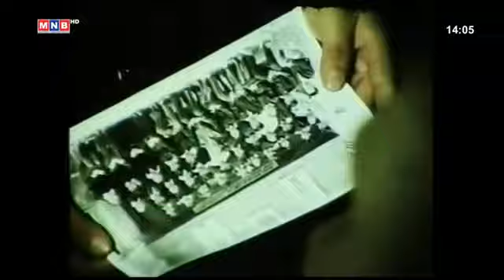Мартагдсан дууль МУСК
Жаргалмаа охиныг гэртээ байх үед нь орон сууцны засварчин Санги ирж, усны хоолой засах зуур ганцаар уйдсан охин түүнд өөрийн зурсан зургаа үзуүлэн тэд танилцана. Ээлжг үзлэгийн үеэр тэднийд ээжтэй нь дайралдаж тэр хоёр эртний танилууд болох нь мэдэгдэхэд Дуламсүрэн охиноо түүнд дасгахаас дургүицнэ. Энэ учрыг охин мэдэхгүйгээс Сангийг үгүйсгэх болов. Санги Дуламсүрэнд сайн байсан боловч Дуламсүрэн түүний сэтгэлийг ойлгоогүй өөр’ хүнтэй ханилан сууж, охин төрүүлсэн хэдий ч аз жаргал эдэлж чадалгүй охинтойгоо хоюулаа амьдардаг байлаа. Энэ бүхнийг харж сэтгэлдээ Дуламсүрэнг хайрласаар яваа Санги охиноор нь дамжуулан ойртон дотносохыг хүснэ. Гэвч амьдрал Сангийн бодсоноор болсонгүй. Хүн хүндээ дасан хайрлаж байсан бүхнээсээ хагацан салахын гашуун үнэнийг Жаргалмаа охины сэтгэлийн гунигаар төлөөлүүлэн гаргажээ.